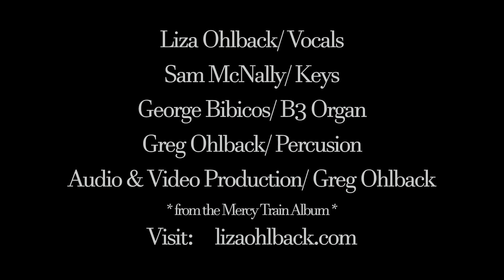Sometimes I Feel Like A Motherless Child - LIZA OHLBACK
Video for a track from Liza Ohlback's latest album, "Mercy Train".
Vocals/ Liza Ohlback
Keyboards & Bass/ Sam McNally
B3 Organ & Solo/ George Bibicos
Percussion/Greg Ohlback
Audio & Video Production Greg Ohlback
Clip Produced by Liza & Greg Ohlback
(*Thanks to Popsy for video appearance)

Inspired by a live performance from the amazing Odetta, the song resonates from the early 20th Century, and portrays the despair of children being separated/stolen from their parents.